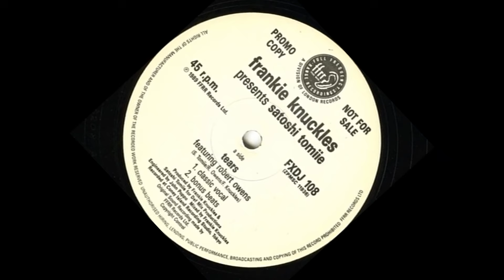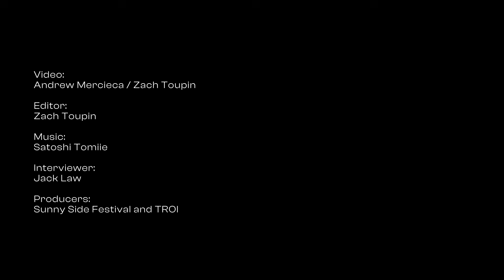TROI presents: Satoshi Tomiie - Talks from the Sunny Side